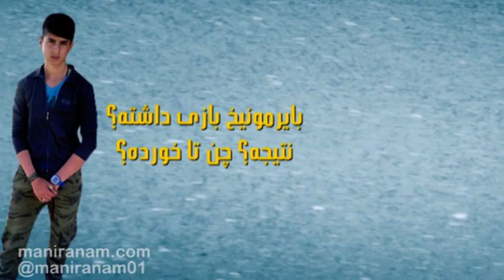حرف جديد ظريف تو مونيخ چي بود؟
ظريف رفت مونيخ واسه نظام امنيت بخره، پولش نرسيد كه هيچ امنيت نداشته نظامو هم به باد داد